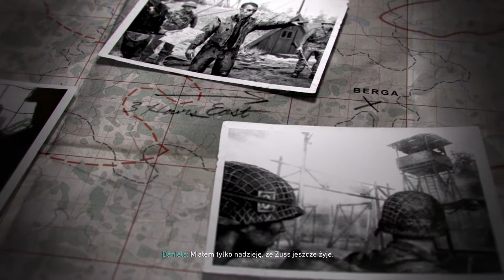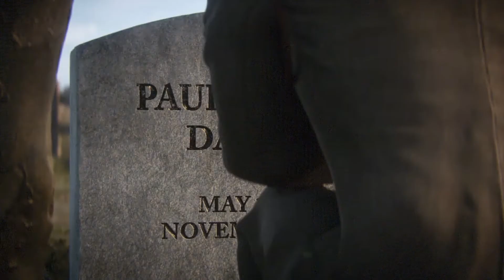Call of Duty WW2 Epilog #16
Epilog.
Kończymy nasza serie, a za tydzien nastepna seria c Call of Duty , tym razem produkt z zeszlego roku Call of Duty Infinite Warfare :D

Call of Duty WW2 to nowa seria na moim kanale . Oddcinki dodawane codziennie, bez kamery.Miłego ogladania. Zapraszam rowniez do ogladania serii z Overwatch , i na moją strone na Facebooku